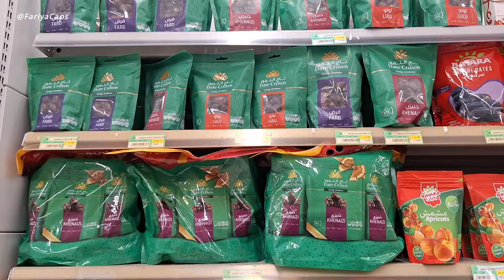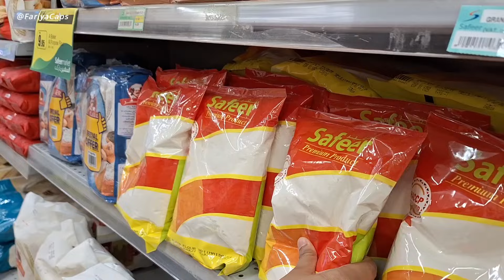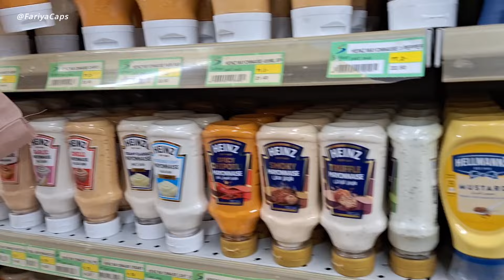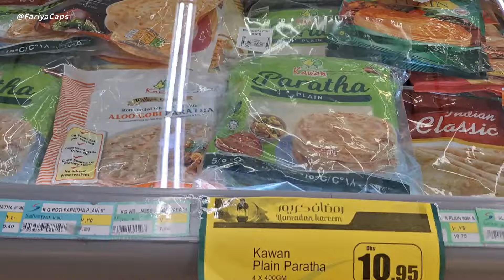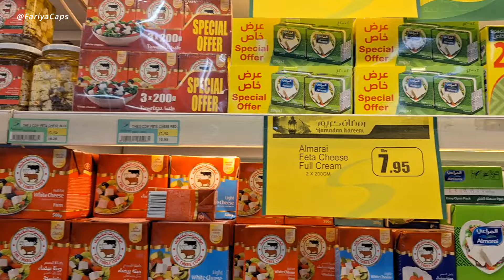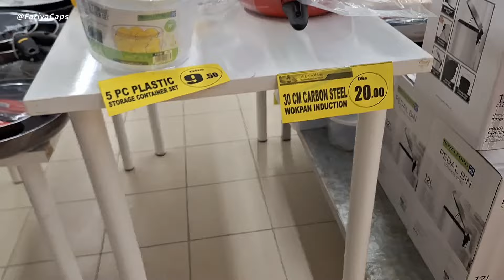RAMADAN MARKETING START 🤩😊💖 || Al Shafeer market Ras Al Khaimah || Dubai UAE Vlog 🇦🇪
My name Is Fariya Akhtar.
I live in UAE.
plz support 😊🫶❤️
share with your friend's